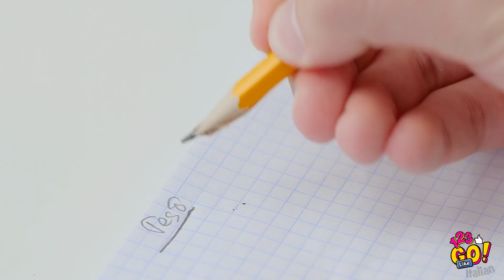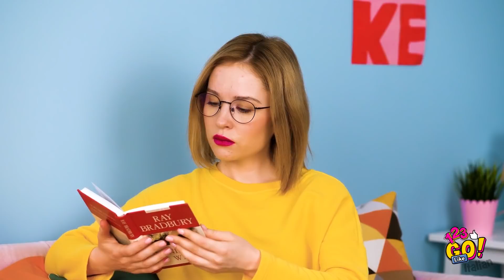LA GUERRA DI SCHERZI È INIZIATA! || Scherzi folli da fare ad amici e familiari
È sempre divertente fare uno scherzo a qualcuno quando ne hai la possibilità. Il troppo non guasta mai!

Finché nessuno si fa male, ogni scherzo vale! Ed è sempre bello organizzarne uno nuovo, non è così?

E qui troverai tanti nuovi scherzi che vorrai subito mettere in pratica.

Preparati per le nostre guerre di scherzi e molti altri consigli utili!

Resta sintonizzato per questo e altri scherzi divertenti!

Buono scherzo!